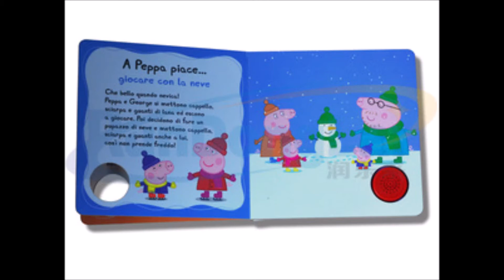Children’s Board Book Die-Cutting machine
Machine to die-cut one board page differently from the other ones.
Splash allows to produce books with board pages that can be die-cut on the edge through different cutting patterns. The machine is composed of two pressing stations equipped with wooden die-cuts mounted on their bases. The modular construction of Splash allows to place several stations side by side in order to die-cut different pages at a time according to the request, without needing to continuously stack the product. The die-cutting surface covers a mm 120 x mm 250 area and enables to die-cut materials up to 1 ton pressure (optional: 4 Ton). On every Splash unit two operators can work simultaneously without any problem.